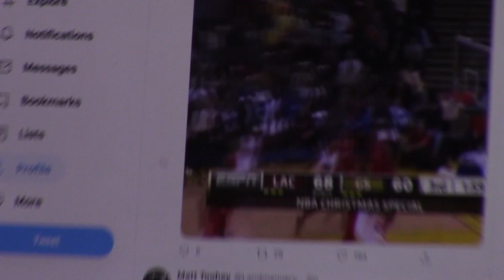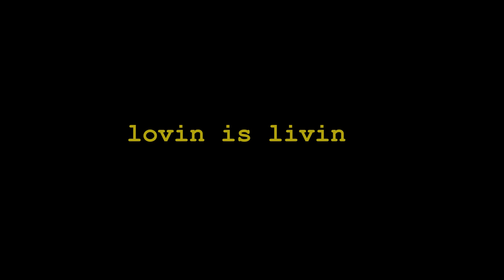your weekly weather report [with special guest, macaulay culkin] (vlog 005)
Watch our brand new music video right here!

which is your favorite home alone movie? ✌🏽